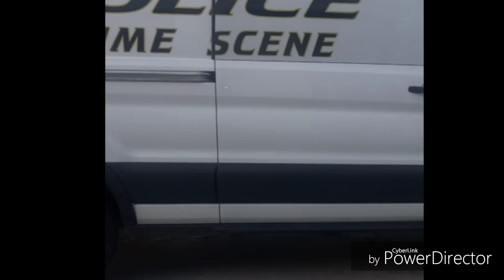that's not real soft! what dudes is putting in your coke a colo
Playing some retro classic mortal Kombat we discuss what are tell tell signs of dangerous adulterrnts

I've helped many many people one on one. hence the reason you don't see people talking down on my name.

$thecookYT